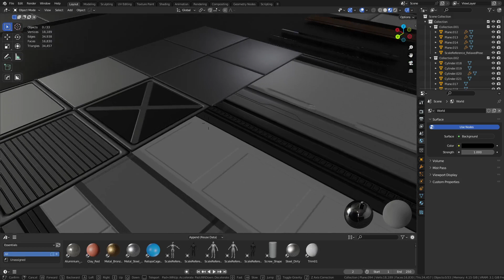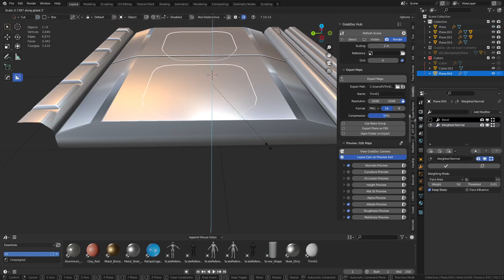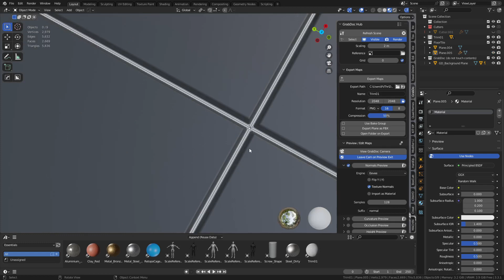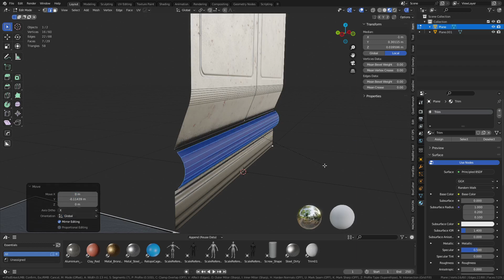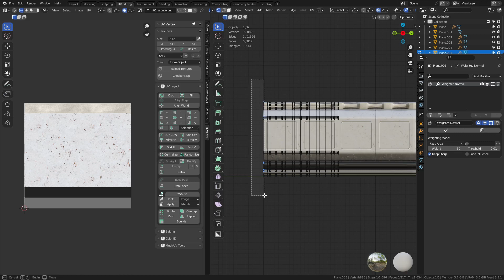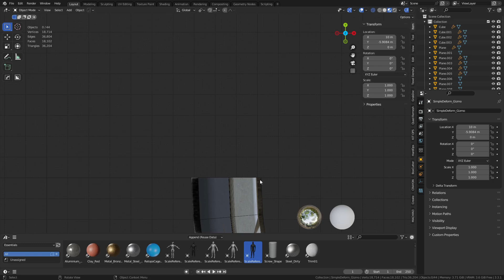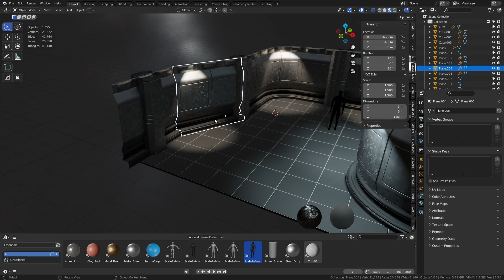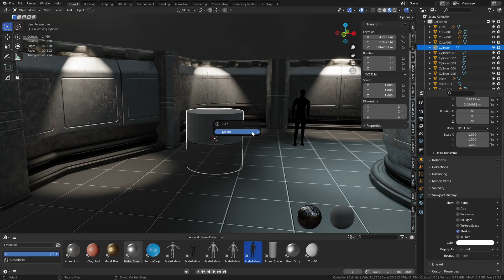Creating Kit Pieces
Taking a look at creating modular kit pieces in Blender. This is part of the modular series of videos.